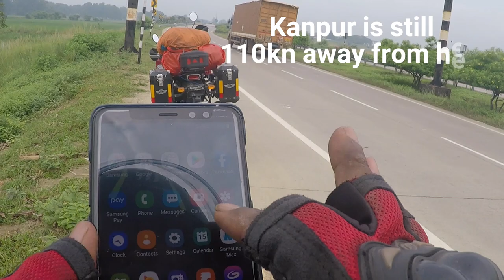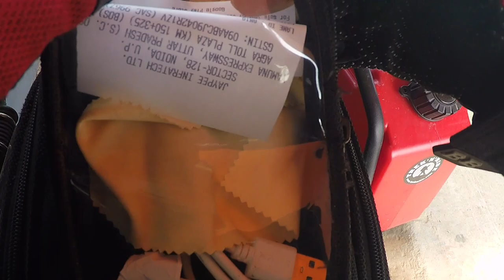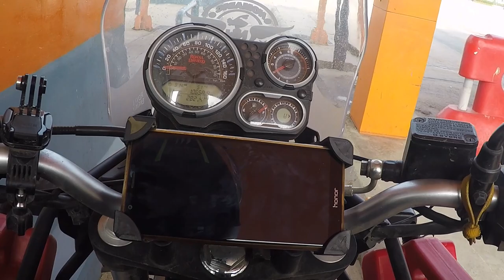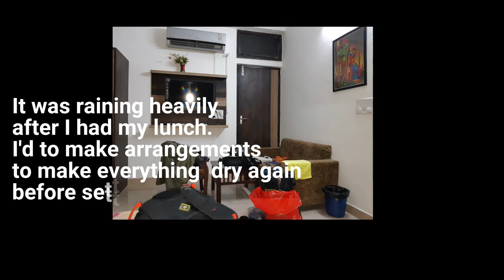KOLKATA TO LADAKH (Solo) | Day -2 | VARANASI TO AGRA | BIKE RIDE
This video depicts day  -2 of my solo ride to Ladakh. On 15th September 2019 I set out from my hotel at Banaras to Agra. It was an exciting ride. for the first time in my life, I got the opportunity to ride on Agra Lucknow Expressway that was no short of a paradise for the riders. I took NH-19 up to Etawah then I took Agra Lucknow Expressway to get to Agra by 3.50p.m. Thereafter I chanced to visit the Taj lit by the golden rays of the setting sun. It engraved an everlasting effect on my mind. If you have any queries, You may ask me in the comment section. I shall definitely try to appease your queries.